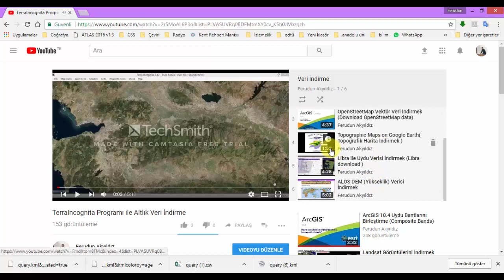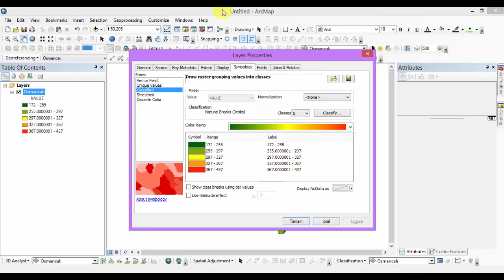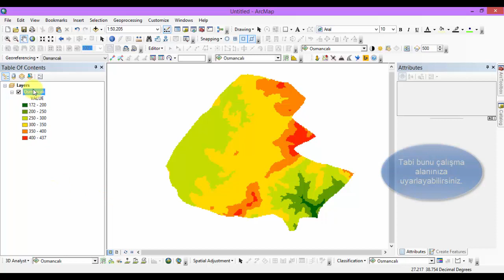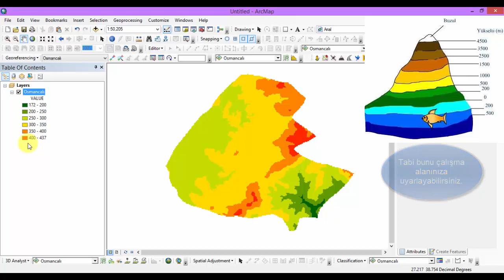ArcGIS Yükseklik Haritası Oluşturma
ArcGIS Kullanarak nasıl kolayca yükseklik haritası elde edebiliriz anlatmaya çalıştım faydalı olması dileğiyle.